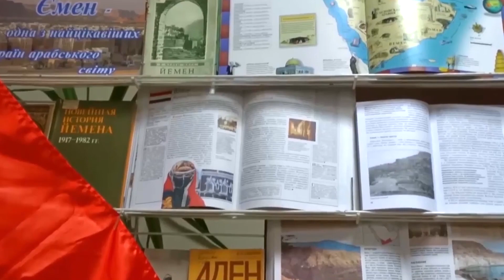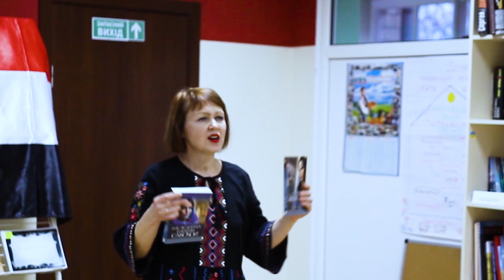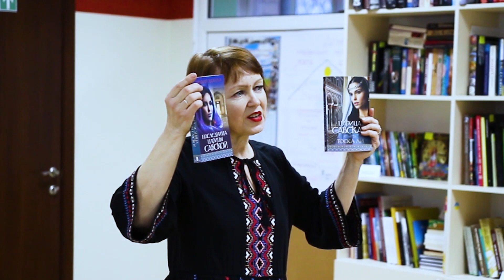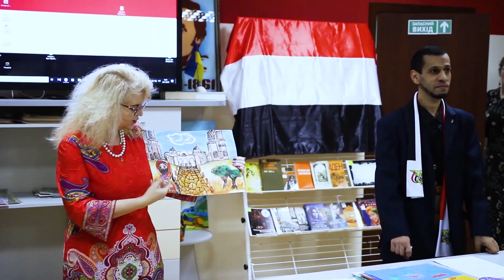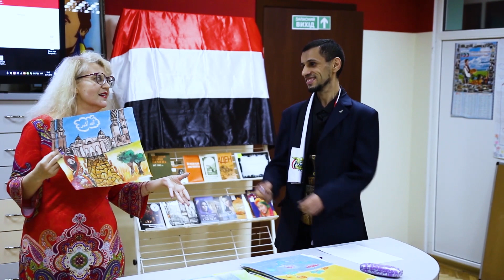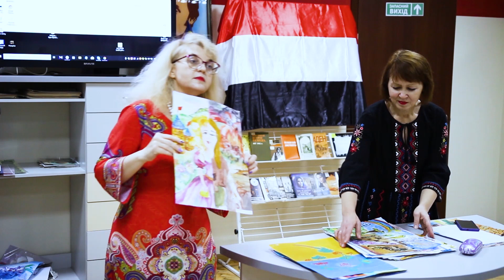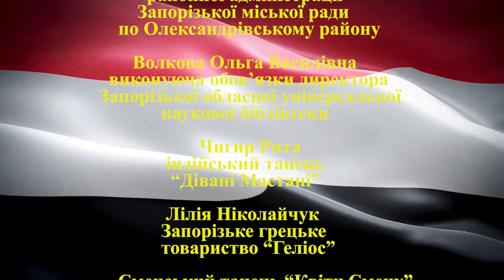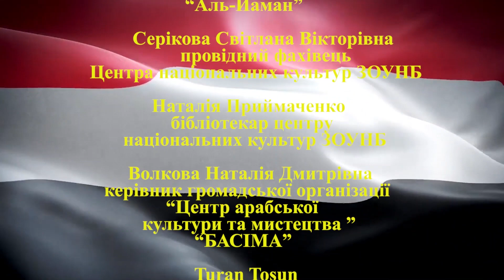Фільм День Ємену в Україні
Дорогі друзі!!! Даємо на огляд фільм о святкуванні Дня Ємену в Україні який проходить вже не першій рік у Центрі національних культур (це для кожного культурно-національного товариства) другий будинок в якому проводиться різноманітні заходи які очікують постійні читачі Запорізької обласної універсальної наукової бібліотеки, двері які завжди відкриті для кожного із нас з Вами, особисто від себе хочу подякувати колективу Запорізької обласної універсальної наукової бібліотеки за їх працю, креативний підхід у своєї праці, під час проведення цікавих заходів у різних форматах,  Ми відзначаємо День республіки Ємену.
Відео оператор: Микита Родионов.
Відео монтаж: Микита Родионов.